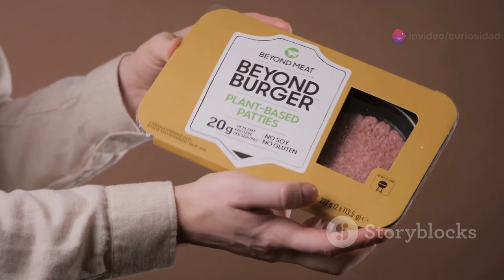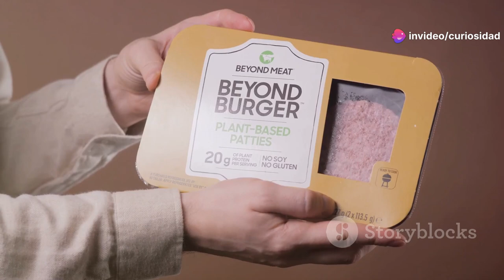Por esta Razon BillGates quiere Matar a Todas las Vacas del Planeta